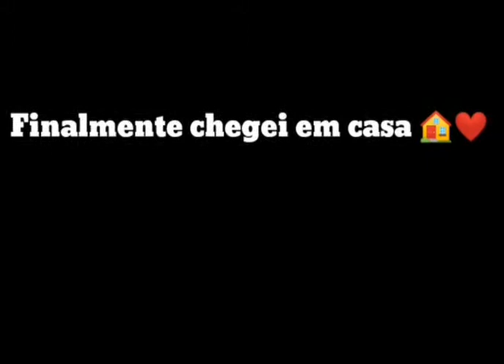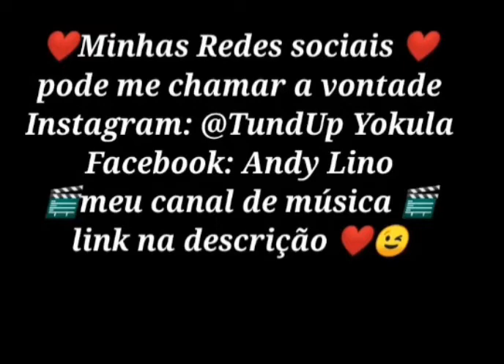VLOG PELA MINHA CIDADE